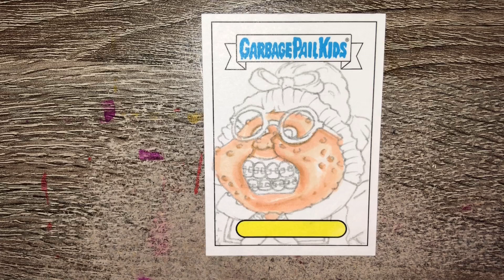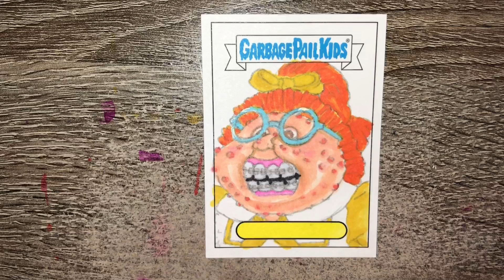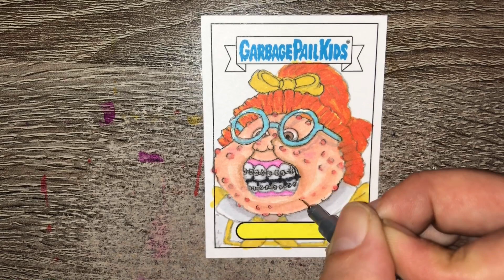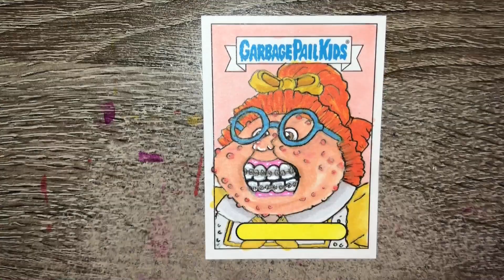Garbage pail kids Go On Vacation sketch insert - Acne Amy